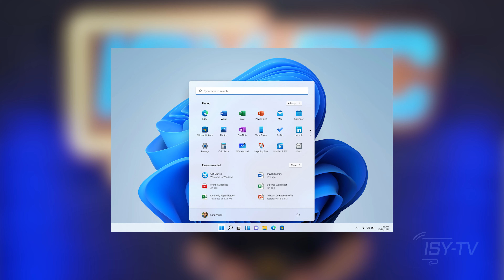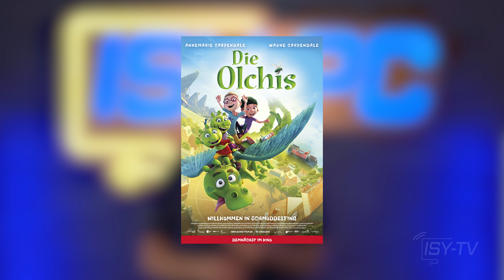Folge #5 - Verbrenner-Ausstieg, Windows 11, ePa, Kinos öffnen & Datenleak | ISY-TV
In der heutigen Folge von ISY-TV:
VW kündigt Verbrenner-Ausstieg an, Microsoft Windows 11 vorgestellt, die elektronische Patientenakte ePA und was ihr beachten müsst, Kinos öffnen langsam wieder und Datenleak bei LinkedIn.

Über uns:

Im Leben kommt es erstens anders und zweitens als man denkt.

Wie gern hätte man, dass alles ein bisschen einfacher ist oder dass einem jemand hilft.

In Sachen IT bieten wir beides!

Uns geht es genau so auf die Nerven wie euch, wenn mal wieder etwas einfach nicht funktioniert und man sich dann stundenlang mit Warteschlangen herumschlagen muss, nur damit im Endeffekt niemand helfen kann und man schlussendlich in der Servicewüste verdurstet.

Deshalb haben wir 2019 unser Startup in Langelsheim gegründet, mit der Vision von Einfachheit und Zufriedenheit vor Augen. Wir bieten neueste All-in-One Systeme mit Markenhardware von HP und einen Support, der IMMER erreichbar ist, Ahnung hat und sich wirklich für euch in der Verantwortung sieht.

Wenn ihr also irgendein Problem habt, liegt es uns am Herzen, dass es gelöst wird. Deshalb sind wir für euch da, 24 Stunden am Tag, 7 Tage die Woche, 365 Tage im Jahr.

Damit ihr mehr Zeit für Dinge habt, die euch wichtig sind. Um den Rest kümmern wir uns.

Hiermit filmen wir:

Kamera*:
Sony Alpha 7 III
Sony Alpha 6300

Objektive*:
Sony FE 24-70 mm f/2.8 GM
Sony FE 24-105mm f/4 G OSS

Stativ/Gimbal*:
DJI Ronin-S
Rollei C5i

Licht*:
Rollei Lumen LED-Stableuchte
Aputure 300x
Aputure Light Dome II
Philips Hue LED Stehleuchte

Drohne*:
DJI Mavic 2 Pro